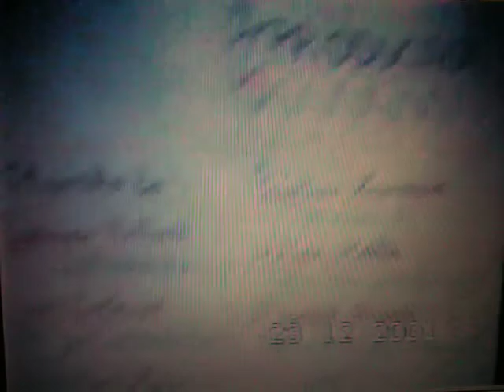ghost.MOV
J'ai réussi à récupérer la vidéo mais elle est très abimée. Il faut donc la regarder dans le noir, avec aucun bruit de fond et le son à FOND!!!
C'était il y a 10ans!